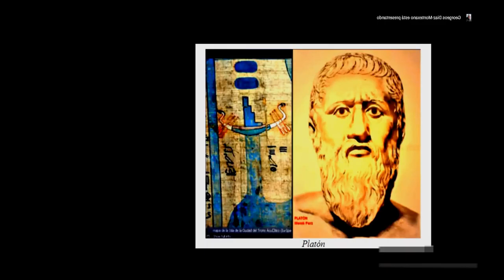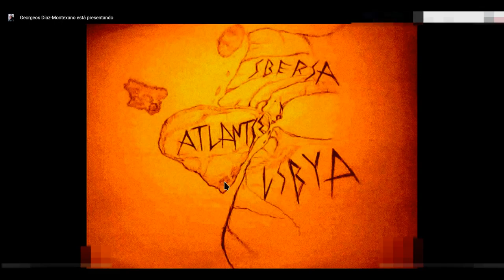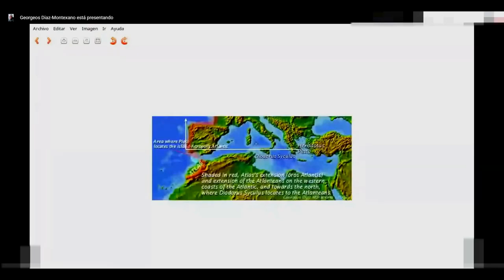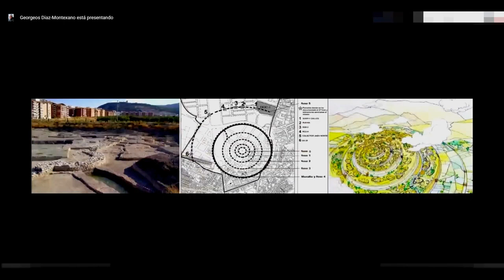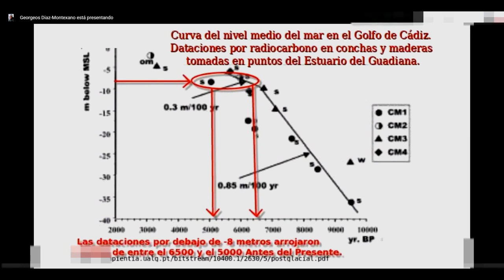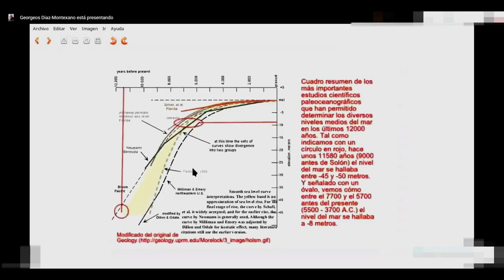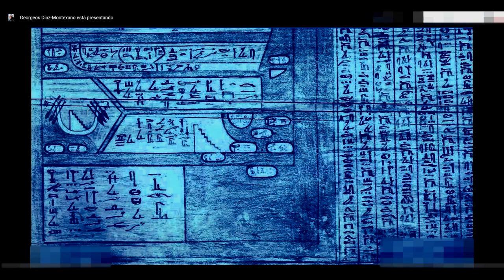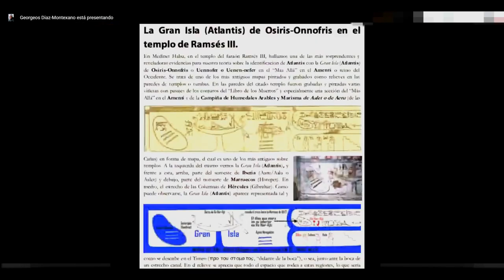ATLÁNTIDA - Conferencia de Georgeos Diaz Montexano - Asociación Cisneros.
ESPAÑA Y LA ATLÁNTIDA  - Conferencia de Georgeos Diaz Montexano - Asociación Cisneros.